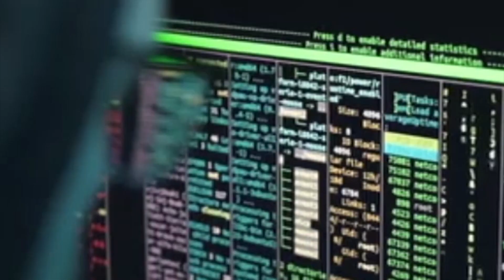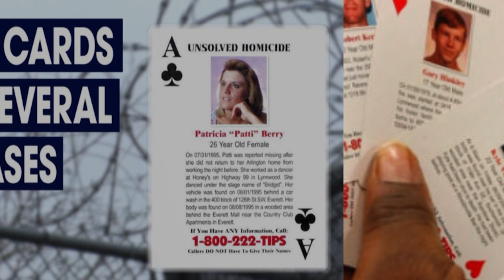[how to track any unknown criminal ]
In 2005, Tommy Ray, a special agent with the Florida Department of Law Enforcement, came up with an idea that would revolutionize
 cold-case homicide investigations: making a game out of it.

Details from unsolved cases were put onto the faces of traditional 52-card decks and distributed to inmates,
 in the hopes that—between hands of poker—the incarcerated would give investigators new leads.
 Although the idea was originally greeted with skepticism,
 the cards proved to be a rousing success, and are now being implemented in 18 states and counting.